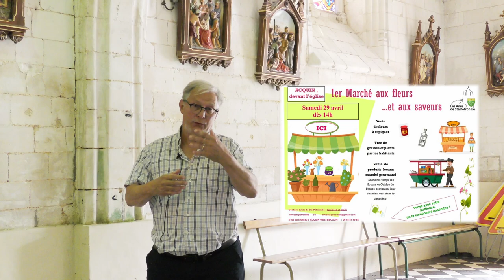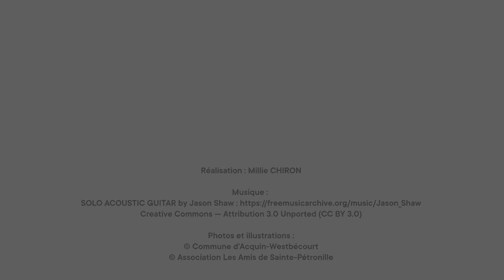Sainte-Pétronille d’Acquin-Westbécourt : Épisode 5 – La mobilisation autour du projet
Dans ce cinquième épisode, Dominique Leterme, Président de l’Association Les Amis de Sainte-Pétronille développe le rôle de l’Association dans ce projet de restauration de l’église.

Pour accompagner le projet de sauvegarde de l’église Sainte-Pétronille d’Acquin-Westbécourt, faites un don sur la page dédiée